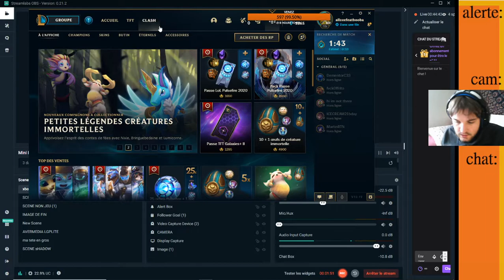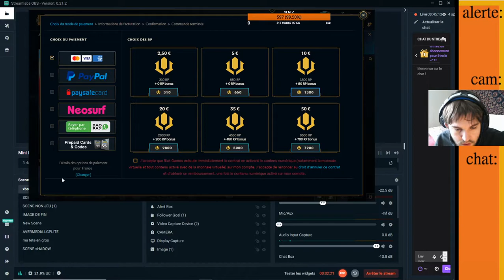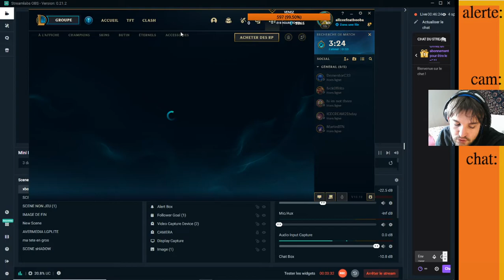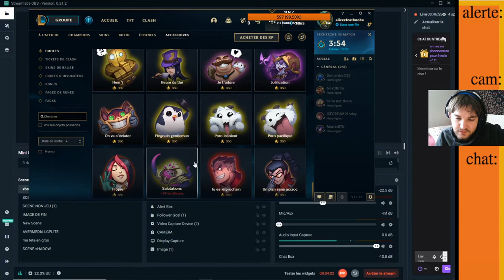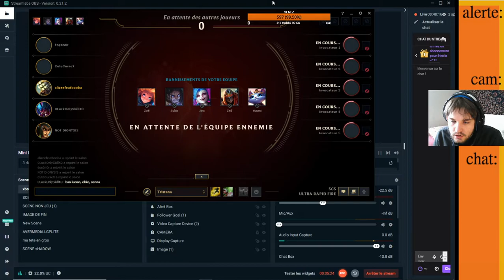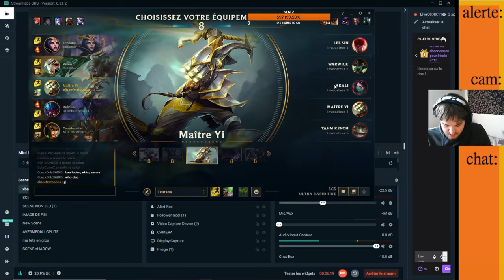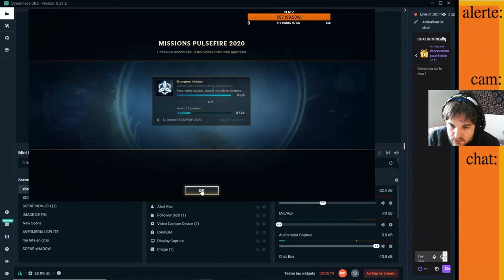Objectif : Grand Master : j’apprends #3.2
On se retrouve pour Passez Grand Master

Merci de respectez les commentaires :
-Peu d'insulte
-soyez gentil

Matos :
Pc dell Latidute Intel core I7 3450
16 giga de ram
Carte d'acquisition LgpLite 1080P 30FPS
Akay MPK mini MK2
Caméra Avermedia 1080P
Micro trop bien mais y'a trop de bruit